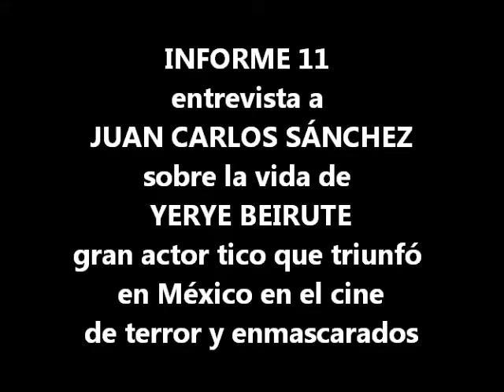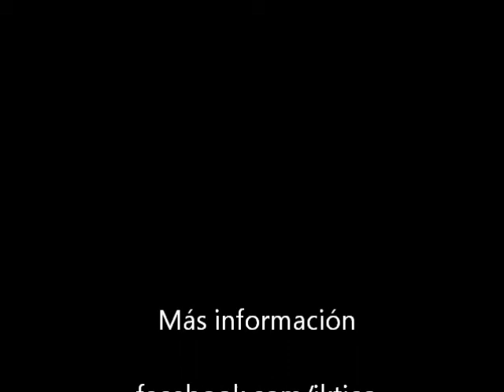JUANKA.COM HABLA SOBRE YERYE BEIRUTE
Además de Crox Alvarado Yerye Beirute fue otro un actor costarricense que triunfó en México. Beirute fue protagonista de muchas películas de terror y del cine de luchadores. Nació en Costa Rica en 1928 y murió en México, cuando estaba en lo mejor de su carrera a los 44 años, en 1972.